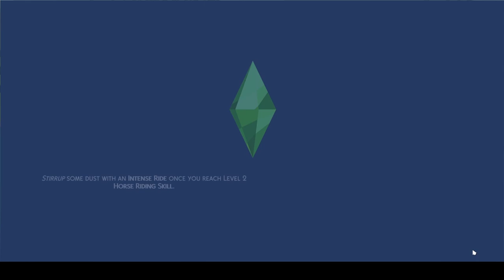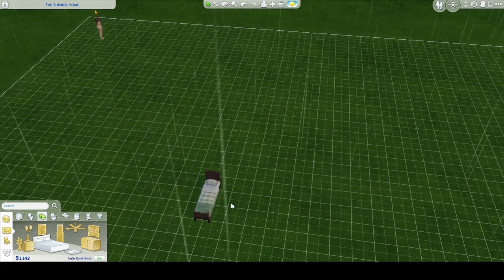I FINALLY HAVE A PLACE TO LIVE?! | Sims 4 Rags to Riches | Part 4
We follow Dania a sim with nothing who hopes to one day change that. Watch as we go through the trials and tribulations of sims life starting with nothing and work our way to a comfortable life!